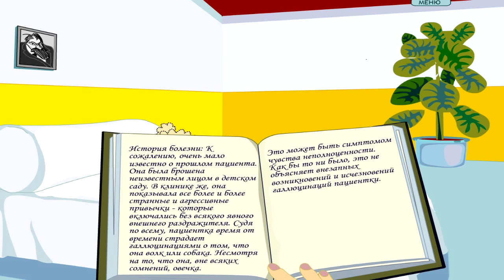Прохождение Die Anstalt #5 [Овечка Dolly]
Die Anstalt - это игра про психиатра, который лечит плюшевых игрушек.

Музыка из начальной заставки: fri.events Orchestra - Secularity
Музыка из завершающей заставки: Paul Paolovic - Cappuccetto Rosso